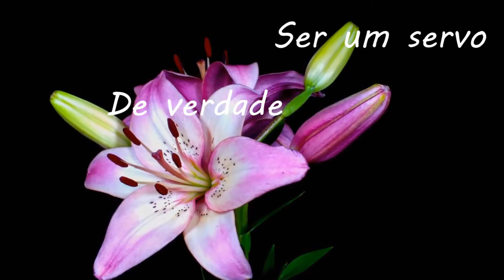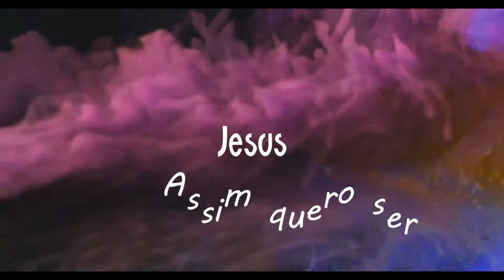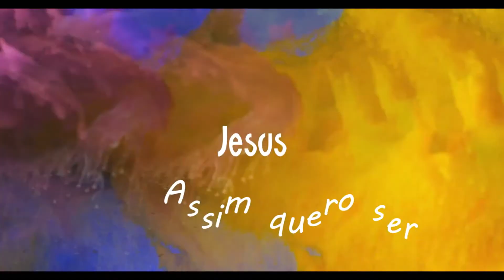Como Tu és - Gisleine Medrado